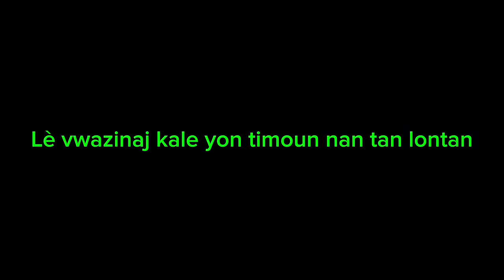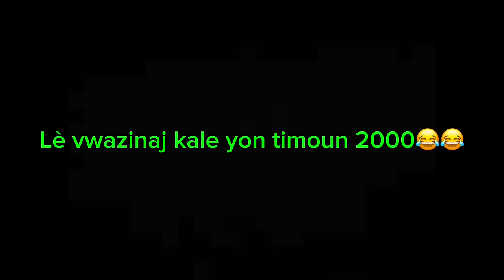Lil zla gen yon vye mès wi😂😂depil razè li endispoze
Bagay yo konplike anpil wi😂😂